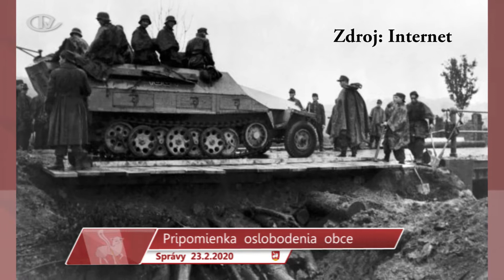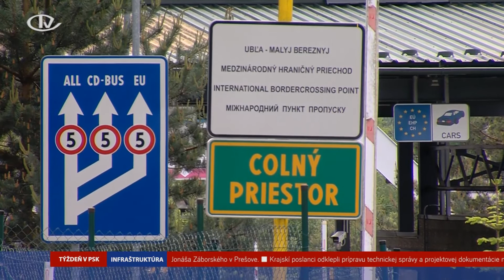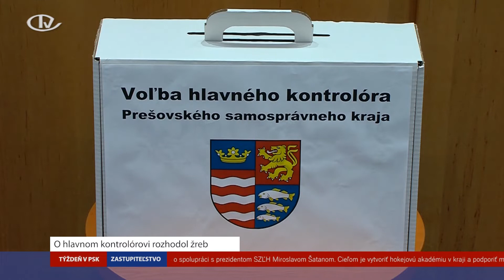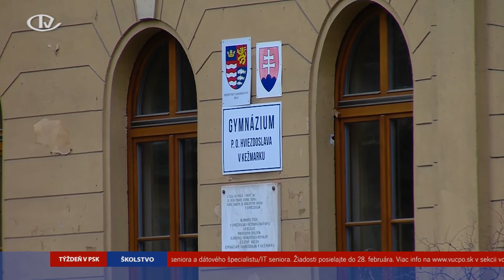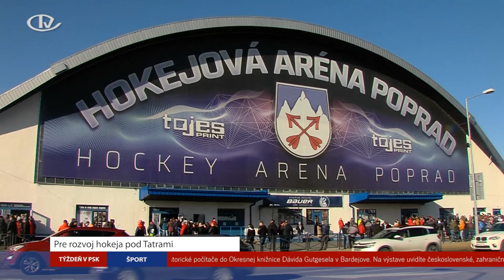Relácia 23. 2. 2020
2:06   Zmena v obecnom zastupiteľstve
3:16   Prvé stretnutie Goralov Slovenska
4:58   TV Folklorika
5:23   Súťaže na klzisku
6:38   Zo ZŠ s MŠ
8:12   Pripomienka oslobodenia obce
12:03 Stav vysporiadania pozemkov na Kufajke
13:18 Z kroniky obce
16:24 Týždenník PSk